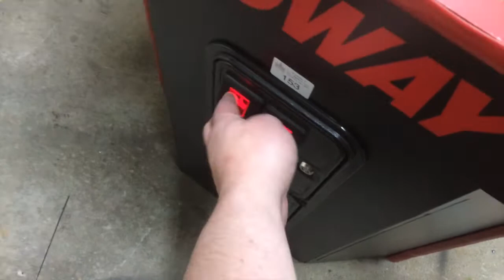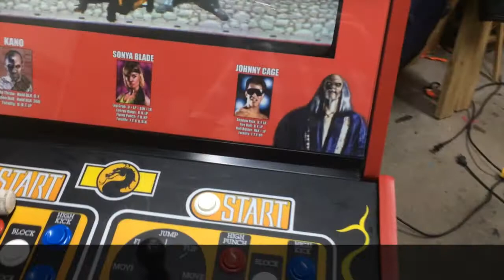Let's Play - Mortal Kombat 1992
Check out this restored Mortal Kombat arcade game!

Call or visit us online today!